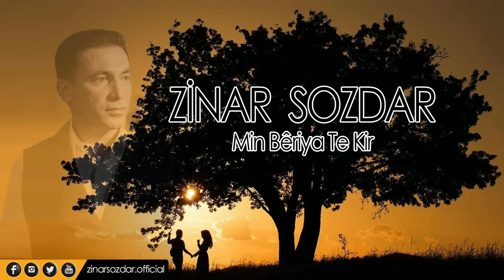Zinar Sozdar - Min Bêriya Te Kir (Official Music Video)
Zinar Sozdar - Min Bêriya Te Kir

Bibin endame qenalê klîbên nû temaşê bikin...